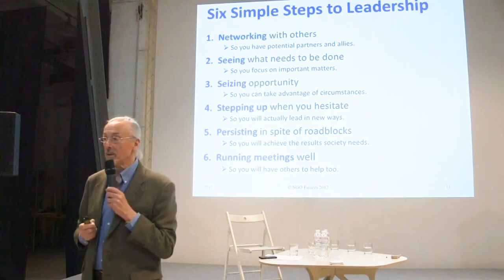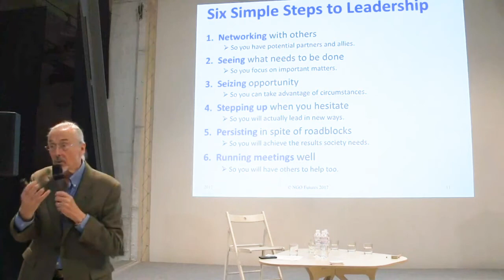Six Steps to Become a Leader in 78 seconds!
It doesn't take much to step up and be a leader!

New book "Make a Better World: A practical guide to leadership for fundraising success" coming April 7th! Sign up to get more information about the book